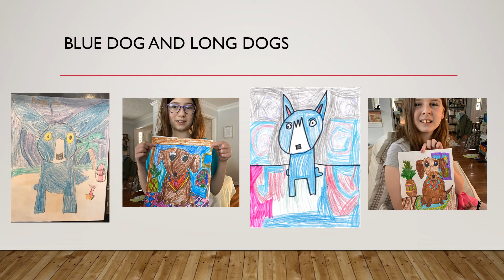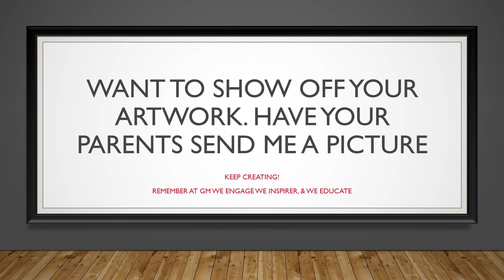Digital Learning week 4-5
A collection of the amazing artwork from the GM students over the last couple of weeks.  You are rocking the new way of creating art through digital learning.  Stay safe and keep creating.